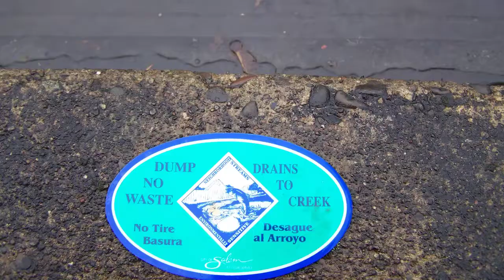Clean Streams Storm Drain Marking Program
It rains a lot in Salem! Rain flows from rooftops, streets, and sidewalks and becomes stormwater flowing untreated to storm drains, carrying pollution with it. Pollution flows to streams harming wildlife. What we do at home impacts local waterways. Help raise awareness by marking storm drains. Volunteer to mark storm drains in Salem. Contact-free program. Data entry via app.